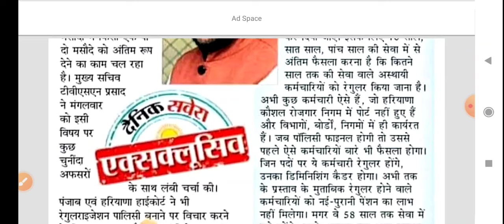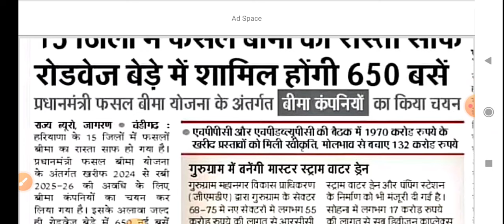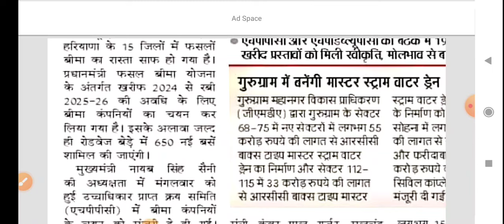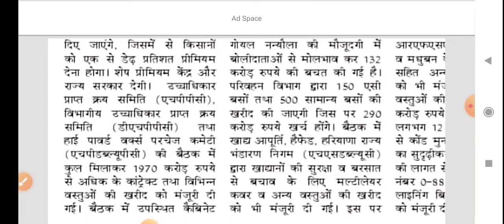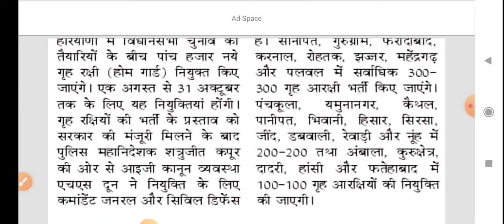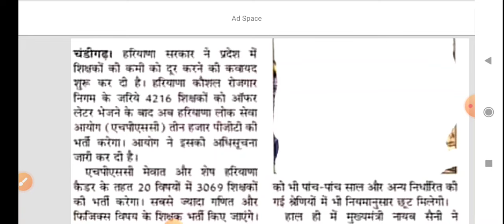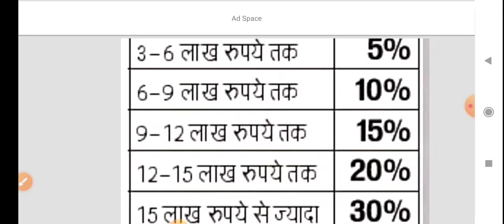हरियाणा CM की 5 घोषणाए || हरियाणा न्यूज़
हरियाणा CM की 5 घोषणाए || हरियाणा न्यूज़ viralnews hssc hkrn2024 viralnews hkrn haryanajobcity hkrnupdate haryanagoverment haryanakaushalrojgarnigam haryana HKRN bharti